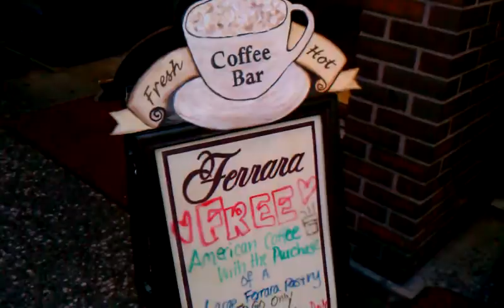Taste of Italy